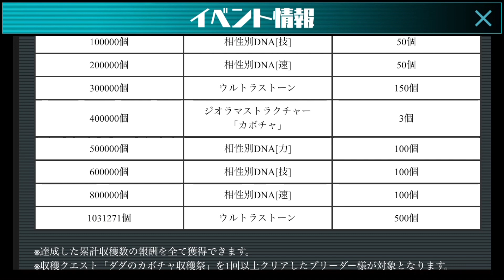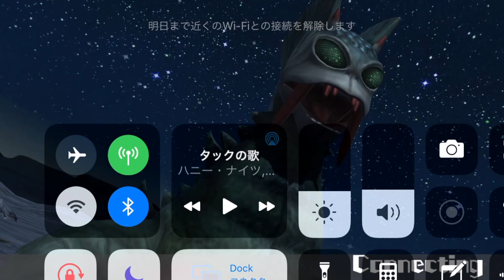【ウルバト】ハロウィンブームに馴染めないオタクでも楽しめるウルバトハロウィンイベント！！ウルトラ怪獣バトルブリーダーズ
ジオラマ遊びたいマン
【自己紹介】
ウルトラマン好き歴=ほぼ年齢。 ウルトラマン、円谷プロをこよなく愛する男。どうもデラキラスです！YouTubeにて空想特撮シリーズウルトラマンを題材に動画投稿。
ウルトラマン玩具の新商品から懐かしいのソフビ、食玩などなど幅広いレビューを行なっております。
その他に円谷特撮、SSSS.GRIDMAN関連アイテムの紹介や
ウルトラ怪獣バトルブリーダーズ実況なども行なっており。
ウルトラマン、円谷プロ作品の素晴らしさを皆様と共有出来たらと思っております！

【BGM】
甘茶の音楽工房 様
魔王魂 様
DOVA-SYNDROME 様